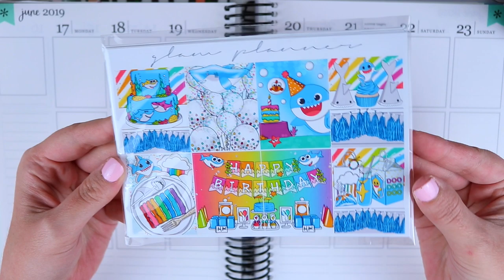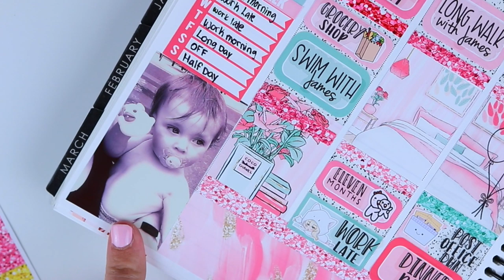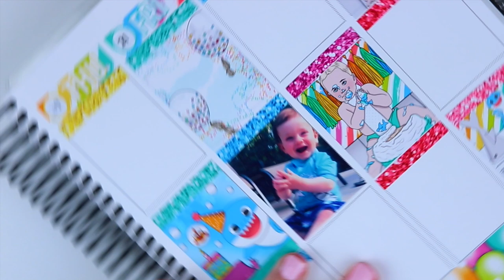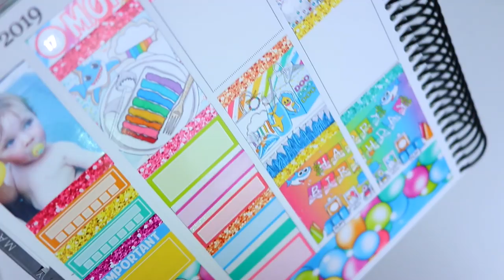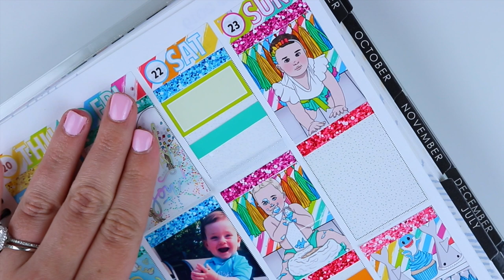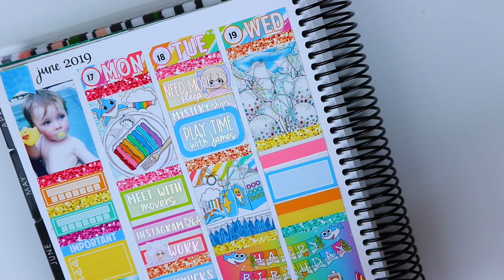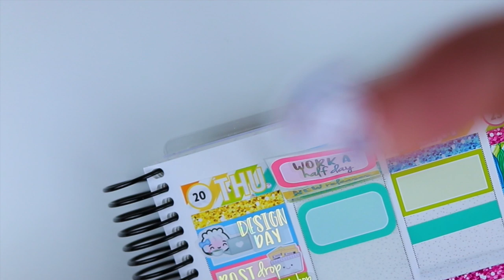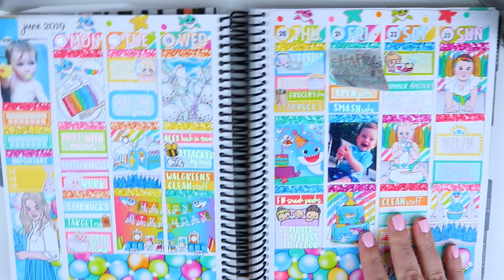Memory Plan with Me! // Baby Shark by Glam Planner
Follow my Planner Instagram!

The planner I use is this one in “Neutral Color Scheme, Vertical Layout”